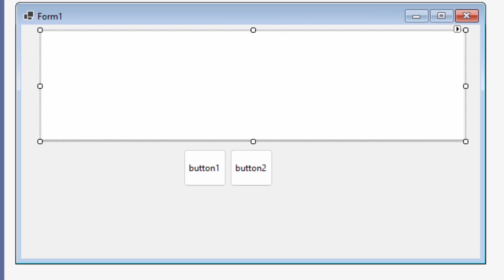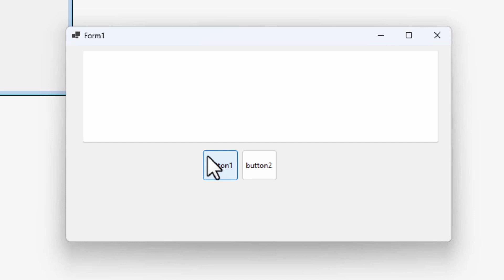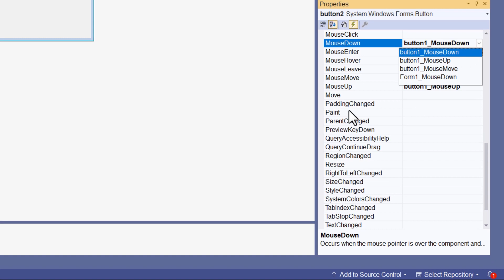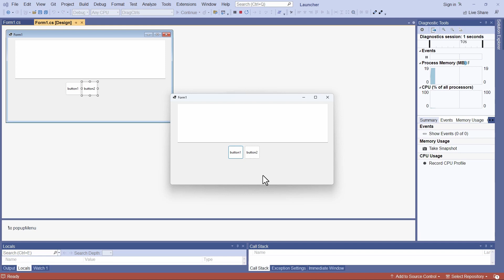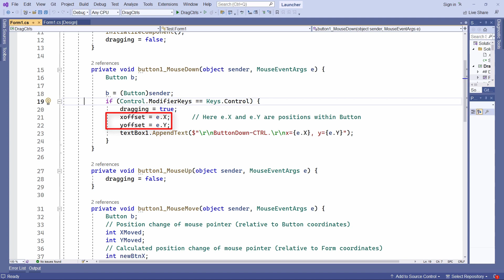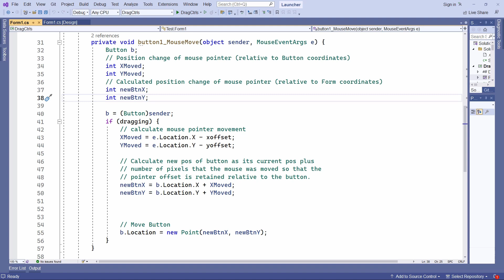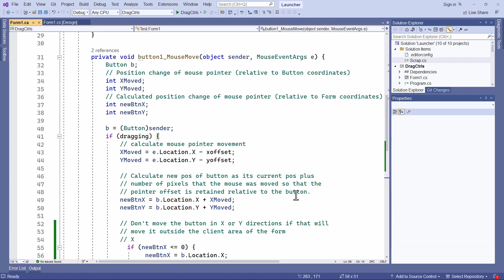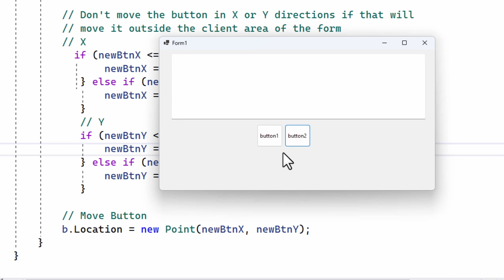How To Move Controls at Runtime (C# Windows Forms Tutorial)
Click a button with a mouse then drag it to a new position on a form – at runtime!!! Being able to redesign your form layout by dragging buttons around is a really cool feature that I wanted to add to my application Launchpad project in C#. In this lesson, I show you exactly what you need to do in order to add this to your own programs.

To understand file launching, I’d also recommend that you watch my lessons on programming a Disk Browser – which you can find

Huw Collingbourne is author of numerous books on programming C, C#, Java, Ruby, Delphi and Object Pascal, pointers, recursion and programming adventure games. Find them all on Amazon.

To learn C# quickly, Huw’s book, available in paperback or for Kindle, is the perfect complement to these YouTube lessons.
The Little Book Of C# Programming (Amazon US)
The Little Book Of C# Programming (Amazon UK)